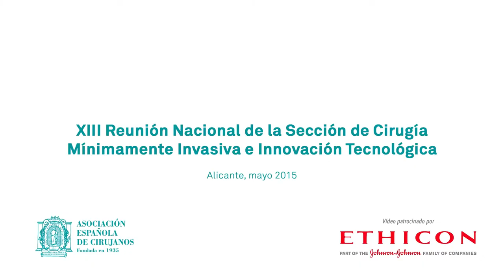Laparoscopia en hospitales comarcales - Dr. Eduardo de la Moren - cendoscopica2015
Dr. Eduardo de la Morena, Jefe de Servicio del Hospital de Denia, habla de la importancia de la laparoscopia en hospitales comarcales. XIII Reunión Nacional de Cirugía Mínimamente Invasiva e Innovación Tecnológica celebrada en Alicante.